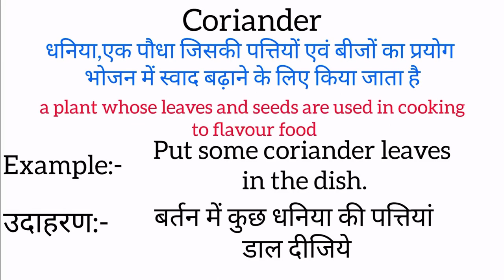Coriander meaning in hindi | Coriander ka matlab kya hota hai | Word meaning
Coriander meaning in hindi
Coriander ka matlab kya hota hai
english to hindi
word meaning
what is coriander
Coriander हिंदी अर्थ